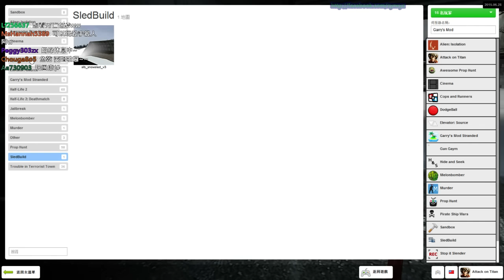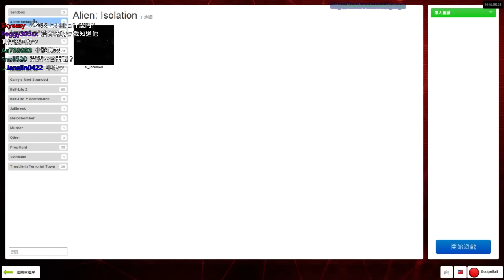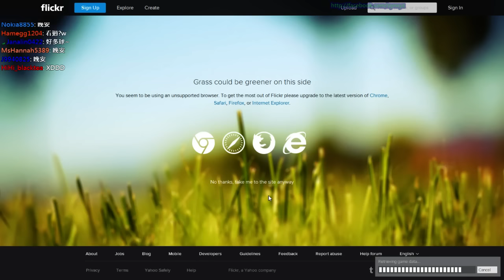【2015/07/05】Garry's Mod Day.30【11/13】 朵朵參戰